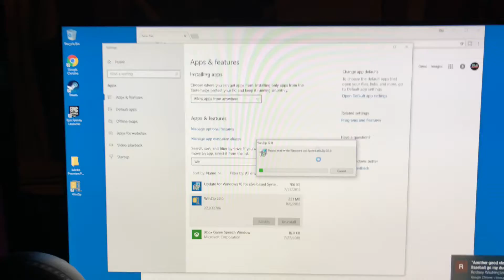IM GOING TO BUY A LAMBORGHINI AT 21 HERES HOW!- DAY IN THE LIFE S2/E30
LADY AND GENTLEMEN!
WELCOME TO THE NEW GENERATION!!
Thank you to everyone for the support this far on the channel so excited for whats in store. I AM GOING TO KEEP GRINDING NEVER STOP!